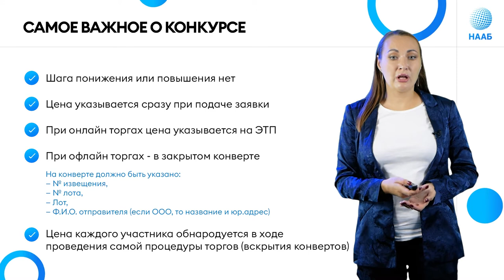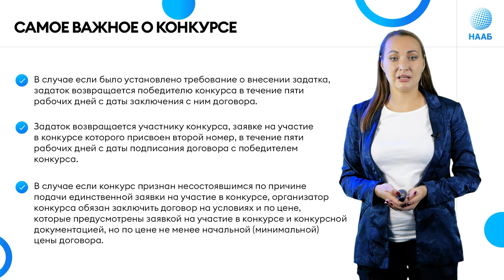Конкурс в секции аренда